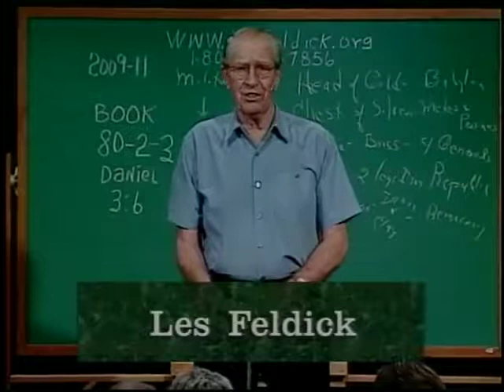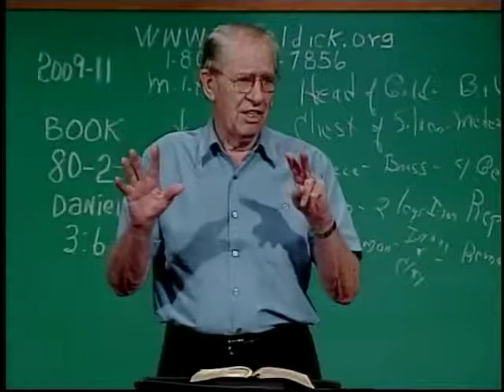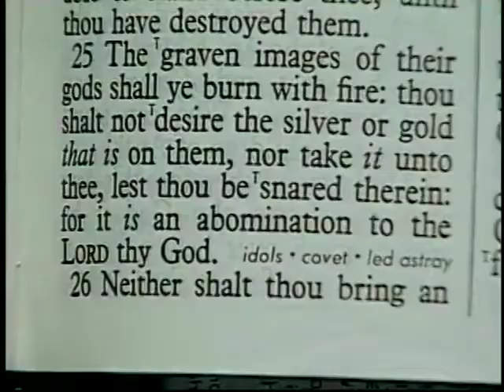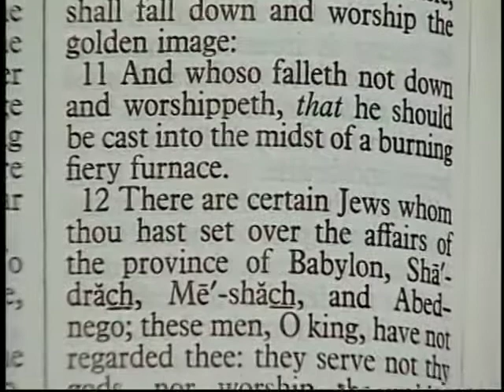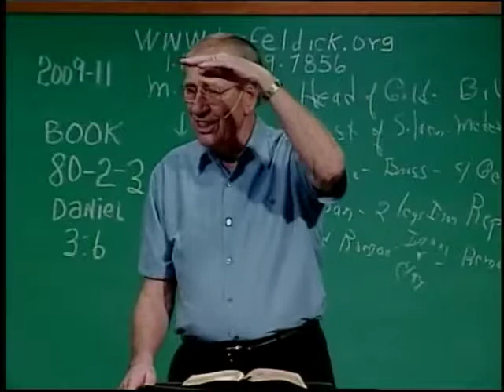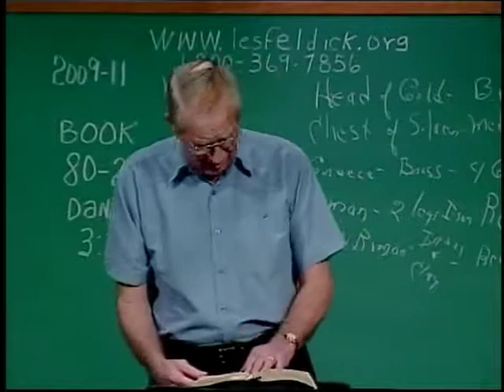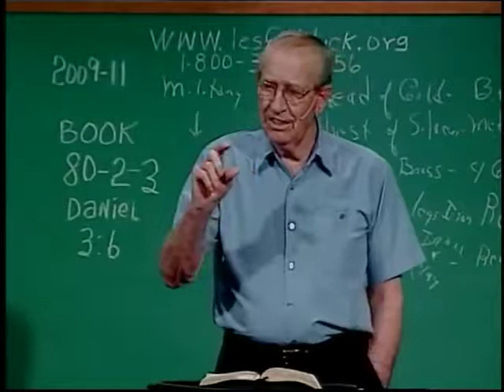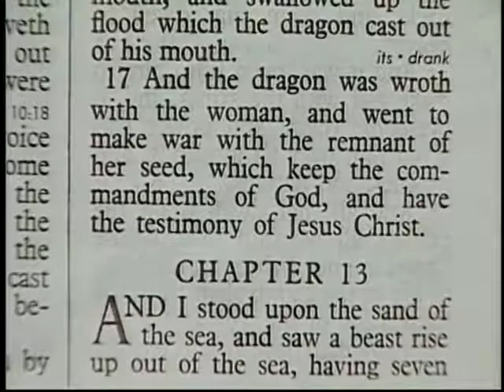[ 955 ] Les Feldick [ Book 80 - Lesson 2 - Part 3 ] Daniel Part 2: Daniel 2:40-4:25 |c